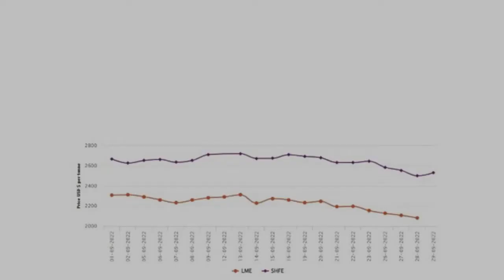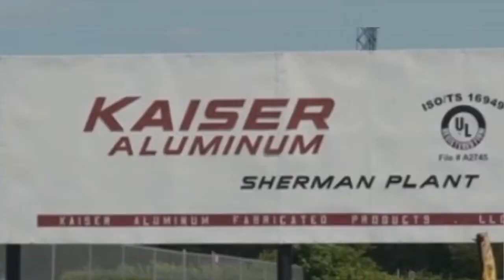AlCircle News Recap for 29 September 2022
AlCircle News Recap for 29 September 2022 🟢 Read News details 👇

Alumina spot price in China slips by RMB17/t to RMB2,852/t; A00 aluminium ingot price expands to RMB 18,140/t

Alba and KCC extend affreightment contract for four years to carry alumina from Australia to Bahrain

Falling aluminium demand causes Hydro to partially curtail production at its Karmøy facility

LME benchmark aluminium price closes mid-week with a US$26/t fall; SHFE jumps up US$30/t

Vedanta receives recognition of 'Made in India' aluminium at ALUMINIUM 2022, Düsseldorf

Hydro appoints Trond Olaf Christophersen as Executive Vice President for Corporate Development

Press Metal introduces hedging policy to balance products’ cost with rising aluminium prices

US aluminium plates, sheets, and bars exports to Canada record a quarterly fall of 8% for 2Q22

Kaiser Aluminium undertakes recovery measures after a fire broke at its Sherman plant, Tennessee

AEROBAL reports a 5.5% increase in global shipments of aluminium aerosol cans since early 2022

South Korean Youlchon agrees to supply US$1.04 billion worth aluminium pouch films for LG and General Motors

Konasol to manufacture neutron-absorbing aluminium composite material plate for transporting spent nuclear fuel

KDB Capital forms alliance with Harvest Equity Partners raising US$90.31 million for DS Liquid stakes